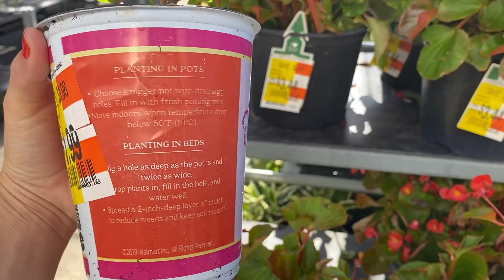🌟🔥🚨Todo lo que **ENCONTRE** me quede **ENAMORADA** de **TODO**